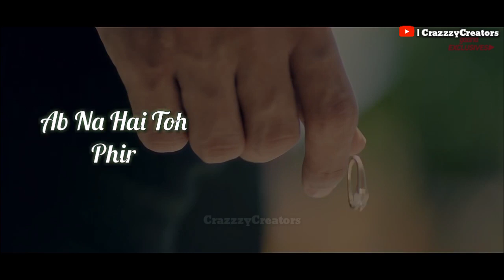Tera Ghata | Whatsapp Status | Full HD | Crazzzy Creators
Kuch soch ke bola hoga tumne
Ye pyaar bhi tola hoga tumne
Ab na hai toh phir na sahi dilbar
Iss dil ko ye samjha liya humne

Isme tera ghata
Mera kuch nahi jata
Zyada pyaar ho jata
Toh main seh nahi pata
Isme tera ghata

Hmm…

Kuch khaas tha ye jaan leti jo
Meri nazar se dekha hota tumne
Iss baat ka bas gham hua mujhko
Thodi si bhi koshish naa ki tumne

Isme tera ghata
Isme tera ghata
Hmm…

Socha nahi tha zindagi mein yun milogi
Milke bhi tum na meri ho sakogi
Par yaad aayegi jab bhi tumhari
Shiqayatein na hongi bas dua rahegi

Ab aur kya kehna hoga humne
Karna tha jo woh kar liya tumne
Shayad rahun ya na rahun dilbar
Badla kabhi ye faisla tumne

All Keywords Regarding To Video -